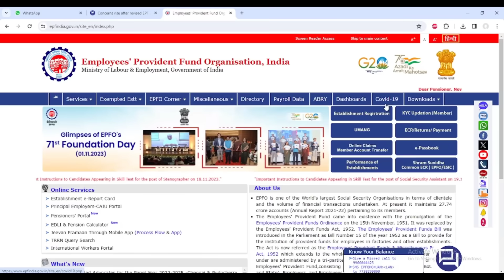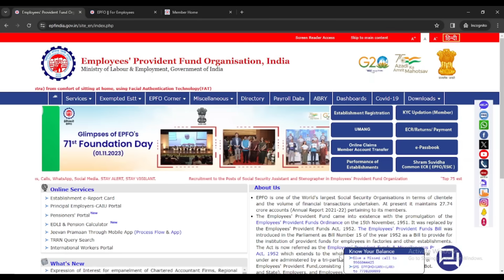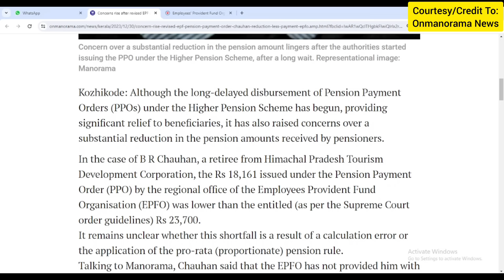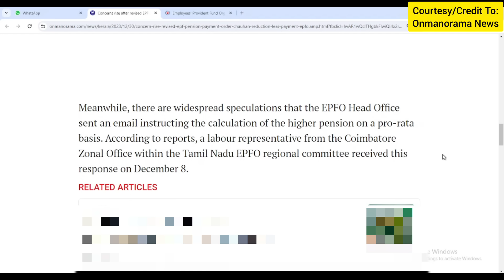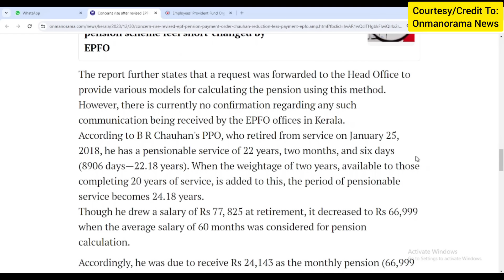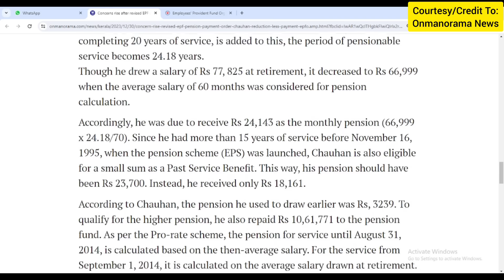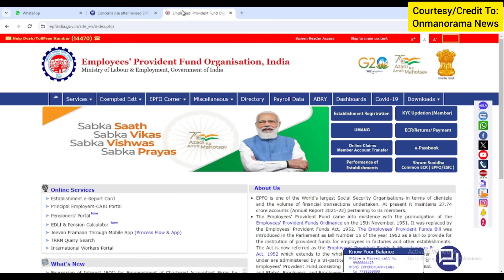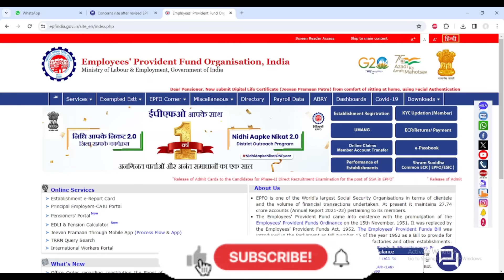हायर पेंशन calculation में clarity नहीं | epfo higher pension latest news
In this video we will discuss about the eps higher pension calculation latest news. In a recent news one pensioners got revised higher pension PPO from EPFO office, mentioning less higher pension as expected. There are some substantial reduction in higher pension calculation. Watch video till the end for complete information.